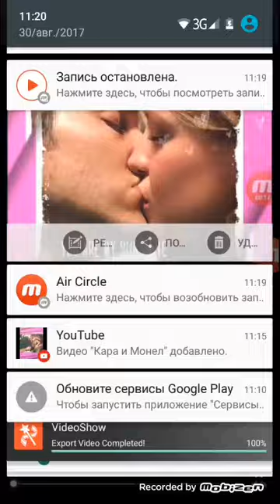Кара и Монел --Так выпала карта